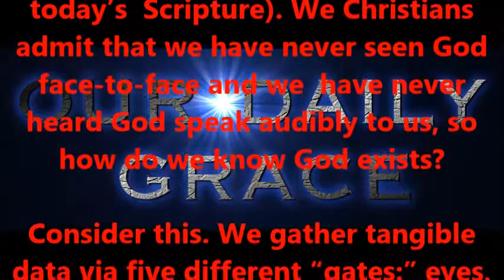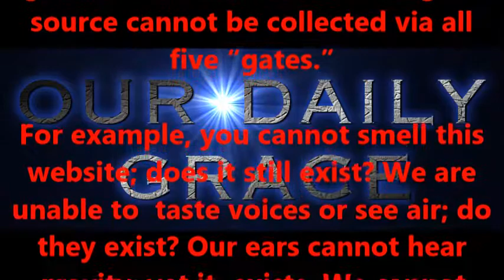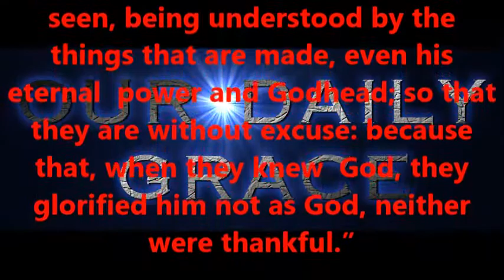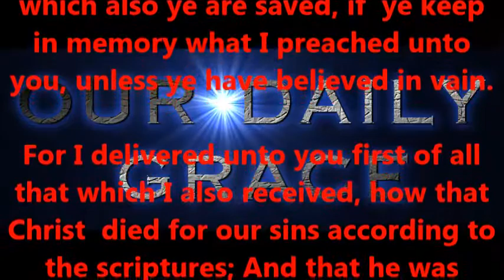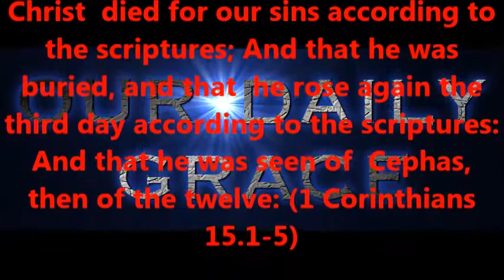Do You Want to Know God?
Produced by,
Lonnie Martin

Written by,
Shawn Brasseaux
Lonnie Martin